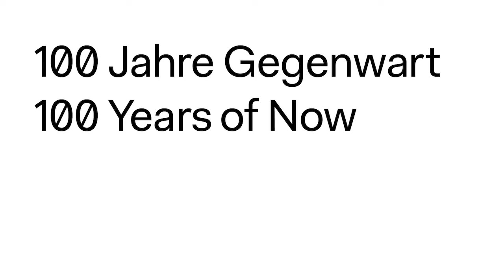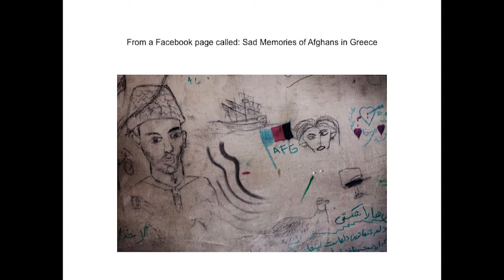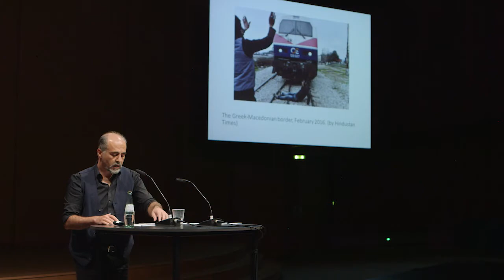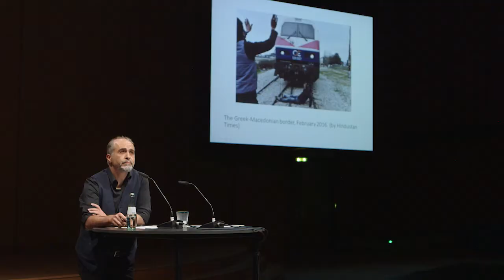Along the Rails with Travelers without Papers | Shahram Khosravi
Why Are We Here Now?
After the Wildly Improbable
Fri, Sep 15 & Sat 16, 2017

Shahram Khosravi: Along the Rails with Travelers without Papers
Lecture

One paradigmatic image of the world today is of people walking along railway tracks seeking refuge in Europe, escaping death in wars in Syria, Iraq, and Palestine among other places. Using particular tactics to secure their insecure lives, refugees are perceived to disturb the division of the private sphere from the public sphere, turning train stations into bedrooms, platforms into living rooms, and using rail-tracks to mobilize although they’re supposed to remain immobile. The juxtaposition of the undesirable mobility of refugees and the mobility that refugees desire, materialized in railways—whether the infrastructure for cross-border links as a project of European integration, or as part of the colonial dream to link Berlin to the oil fields along the Persian Gulf at the turn of the nineteenth and twentieth centuries—has produced a narrative corresponding to the current global situation that simultaneously stimulates and illegalizes the crossing of borders.

Film and production by Ralf Klingelhöfer